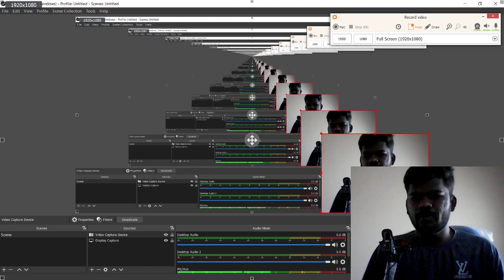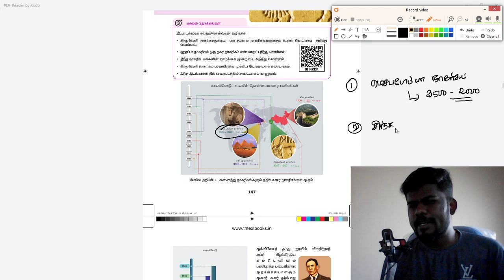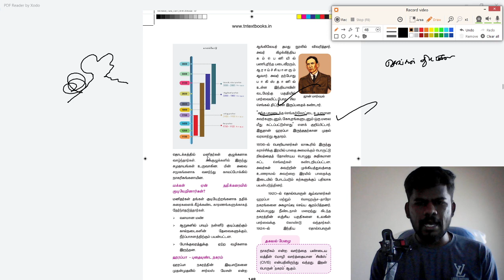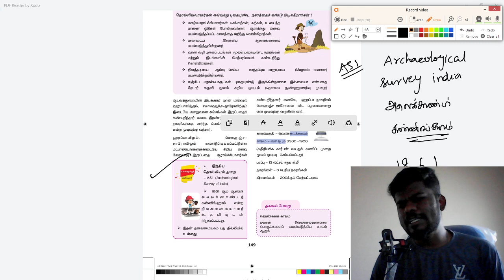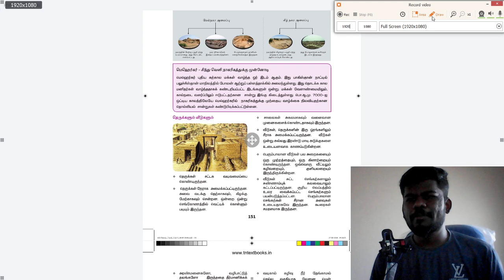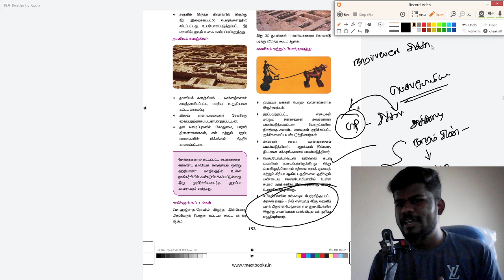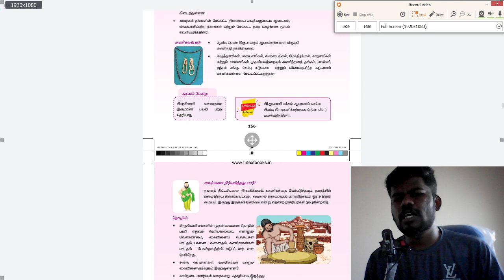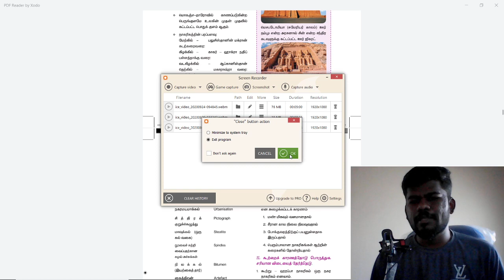சிந்துவெளி நாகரிகம் - 6th Social Science